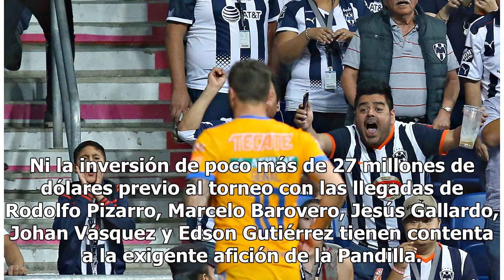A Rayados cada vez lo ven menos aficionados en su casa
Rayados es el segundo mejor equipo del Apertura 2018 con 16 puntos (solo uno por debajo del líder Cruz Azul) al cabo de siete fechas y se mantiene como líder en la Tabla de Cocientes con ocho unidades más que Toluca, pero las gradas del Gigante de Acero cada vez tienen menos espectadores. Ni la inve...